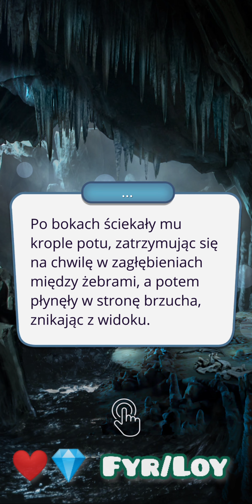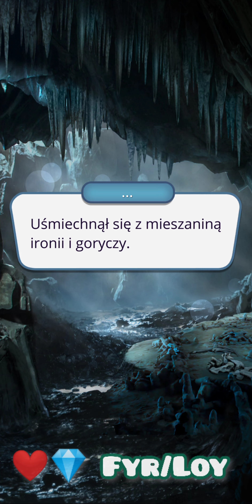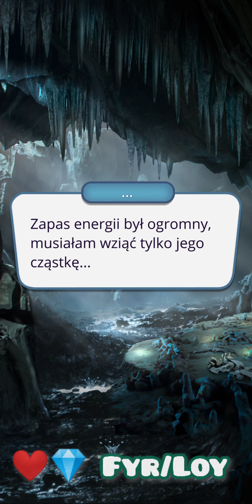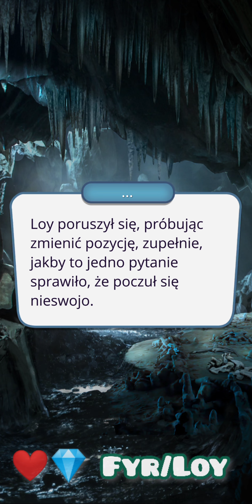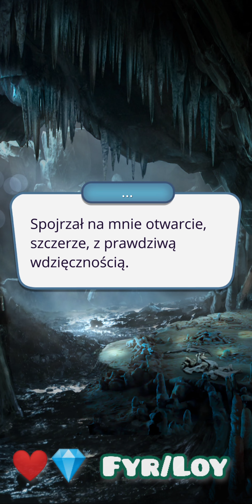💎Trening z Fyrem/Loyem - Sekret Niebios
(00:44)❤️ LOY / FYR

Opowieść: Sekret Niebios - Heaven's Secret (sezon 3 odcinek 3)
Gra: Romance Club